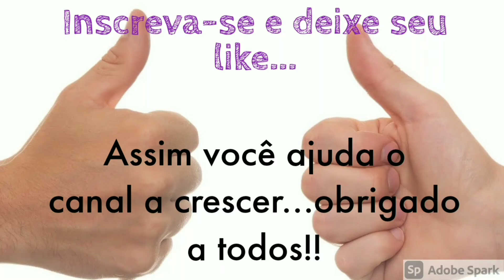Vamos aprender o NOME DOS ANIMAIS em inglês?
Maneira muito divertida para a criançada aprender o nome dos animais em inglês...